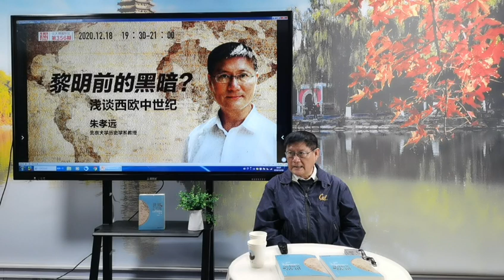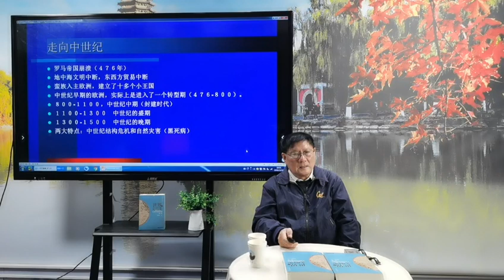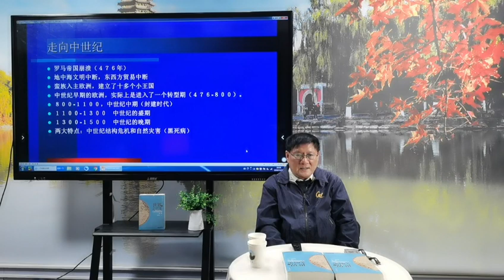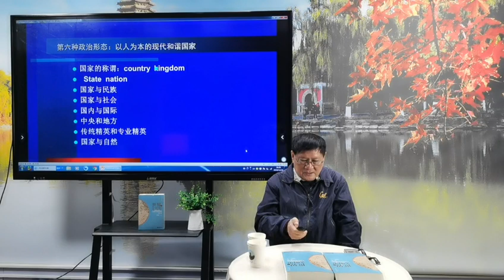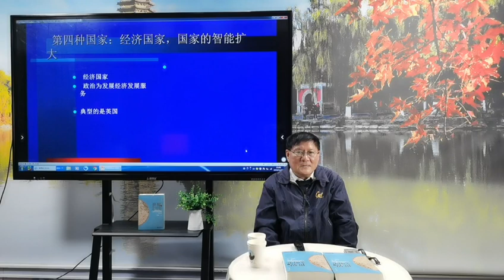北大朱孝远教授:黎明前的黑暗?浅谈欧洲中世纪